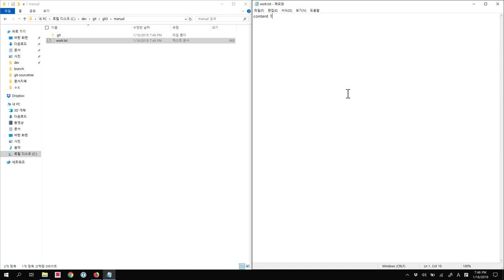git3 - TortoiseGit branch & conflict 2. 실습준비